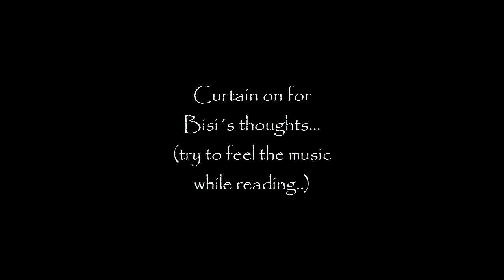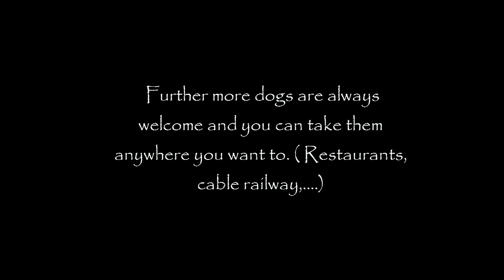THE END..... // Thale VLOG 4.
This is the last Video of our Holidays in Thale. We show you how we drive with the bus and a little review if we would recommend our Holidays to you. Enjoy.
If you  got any tipps how to improve our video or if you  just like it  please let us know.
NEW: binuhandmade.etsy.com we got an etsy shop with beautiful Bandanas. SHIPPPING WORLDWIDE.
Follow the Instagram Account of our dogs to always get the newest Informations.